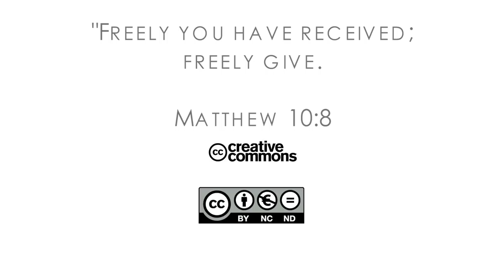16Q04 / 11-05 The Book of Job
Repenting in Dust and Ashes